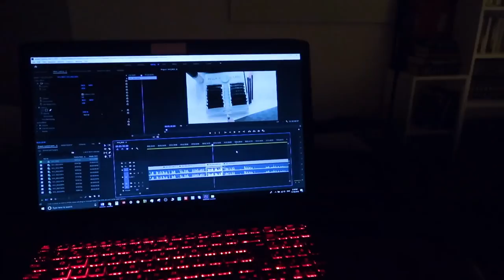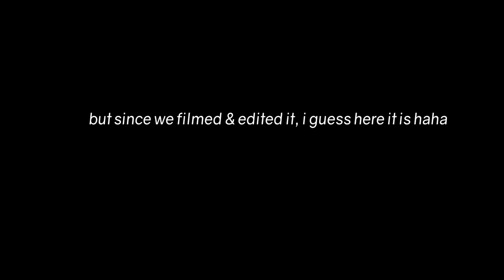A peek into our faith/spiritual lives (sharing a bit of what i've been experiencing in my faith)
Nami and I don't get the chance to go to conferences together much but this was a very filling and growing experience for us. going to conferences with others or with your spouse is a very good opportunity to flush out and discuss about yourselves. blessings.

Toronto, Ontario
M2K2Y6
CANADA

"namiicho" on Instagram

-FREE first class with NACHOFAM as the front desk password!

▶Channel Vision:
A culture of wisdom and discipline
▶Channel Mission:
▶Channel Values:
-Respect: Assert ourselves with unconditional positive regard
-Humility: There are evidences of God's grace in us all as people
-Diligence: Give our all and go forth
▶Channel Models:
Co-operative directive of channel content
Viewer-centered
Responsive and Reflexive
▶Channel Assumptions: